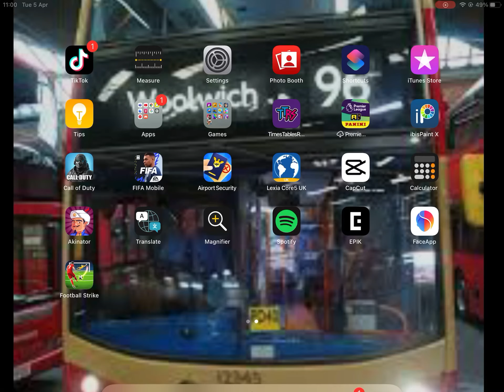Short journey on the 69 to Plaistow station